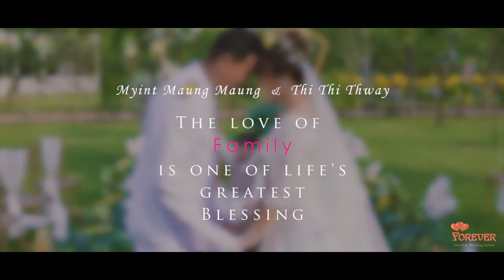Myint Maung Maung & Thi Thi Thway / Forever Wedding Studio (Post Wedding)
👇 အောက်က Send Message လေးကို နိပ်ပြီး (CB) ကိုလာရောက် စုံစမ်းနိုင်ပါတယ်နော်.

🏠 Main Branch ; No.108, Phone Gyi Rd, Lanmadaw Tsp,Yangon.

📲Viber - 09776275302